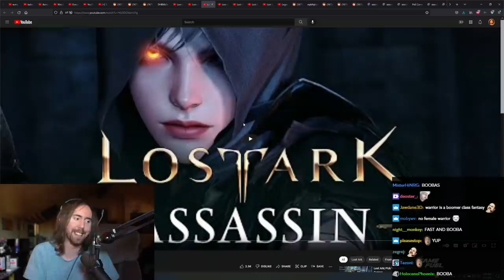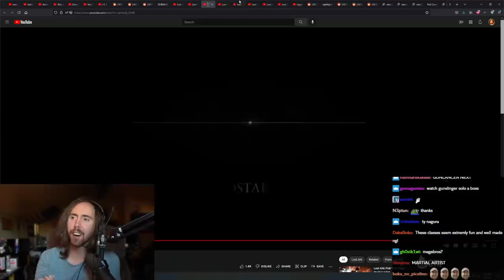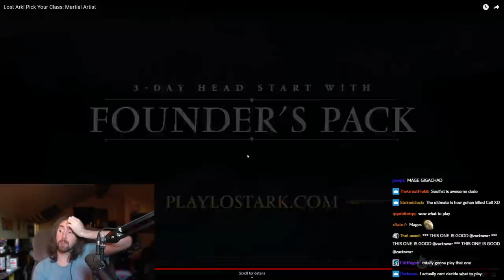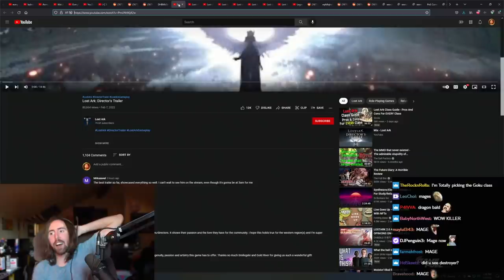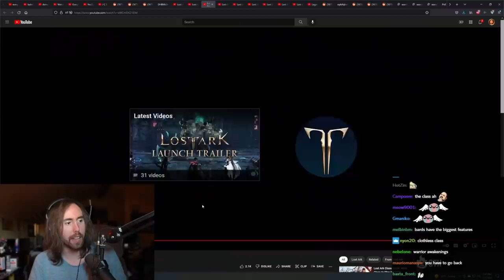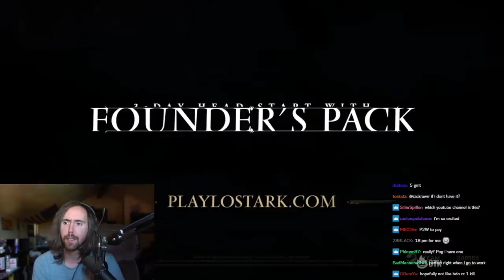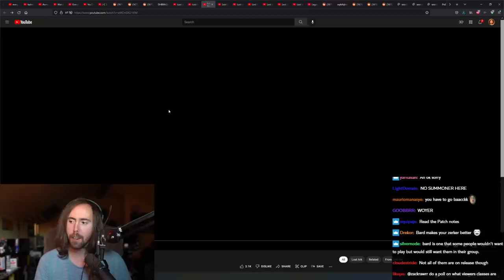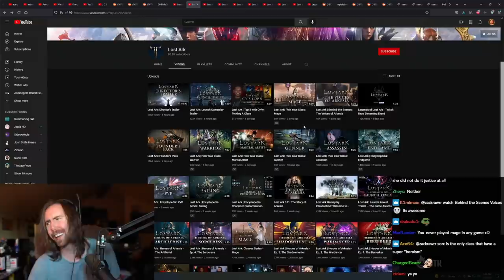Asmongold Picks His Class & Reacts to EVERY Class Trailer | Lost Ark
Asmongold watches ALL Lost Ark "Pick Your Class" previews: Assassin, Gunner, Martial Artist, Mage and of course, Warrior! Will Asmon change his mind about the class he will play after watching all the trailers?

0:00 Assassin
8:13 Gunner
19:08 Martial Artist
32:34 Mage
40:44 Warrior